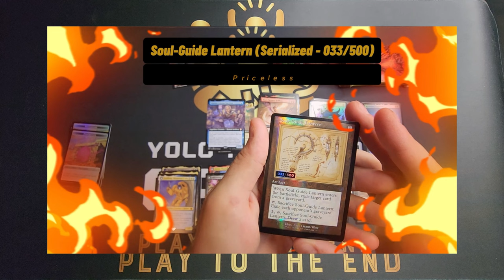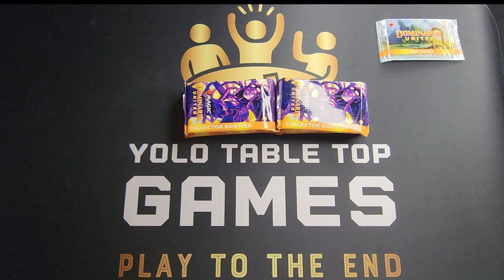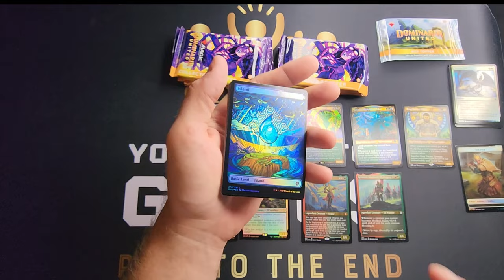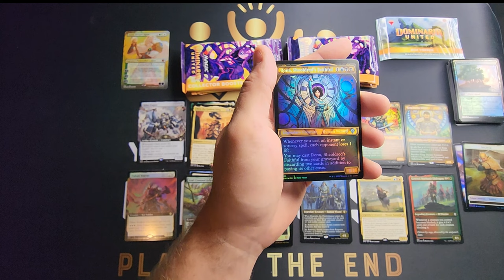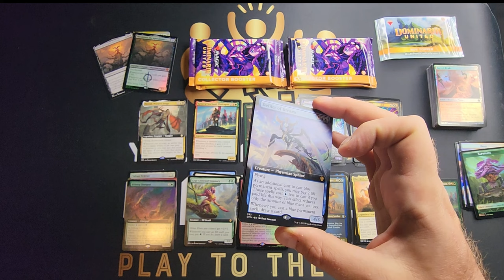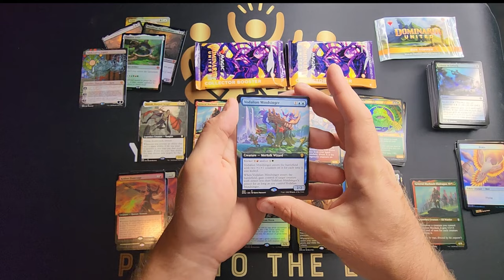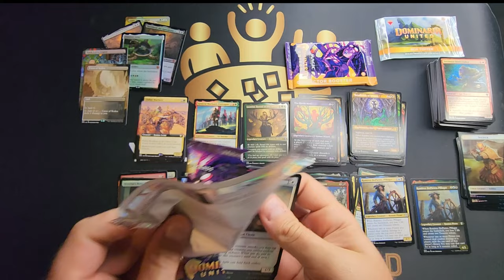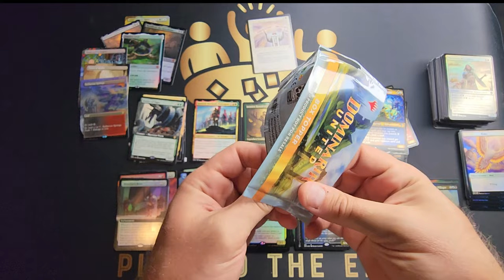*UNBELIEVABLE* DOUBLE Sheoldred, the Apocalypse Collector Booster Pack Opening! Dominaria United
Welcome to the ALL-NEW, official YouTube channel for YOLO Tabletop Games! Known for being among the most reputable sellers on ebay and TCGplayer, our shop is in the process of expanding from exclusively online reselling to providing great media content as well!

In this video, you will witness an incredible, perhaps never before seen, DOUBLE Sheoldred, the Apocolypse pull from a single Dominaria United Collector Booster Pack, as well as some other epic Dominaria United pulls. The video includes pricing for all card hits valued over $1.00 USD.

Check out this video and our future YouTube video drops for further details on our upcoming monthly FREE CARD GIVEAWAY that will begin on October 1, 2023. From this point moving forward, we plan to offer a FREE CARD GIVEAWAY each and every month of the year, and we intend to expand the free card giveaway to other product such as booster packs, booster boxes, and other product as well! Please check out our upcoming videos for additional details on how you can participate in YOLO TTG's monthly FREE CARD GIVEWAY.

*In order to allow new visitors to this channel a fair opportunity to participate in the drawing, as well as to allow this channel to begin to build a following, we will not announce the winner of our October 2023 FREE CARD GIVEAWAY until a YOLO TTG video is posted to YouTube on or around November 11, 2023.*

Thank you for supporting this small business!
YOLO Tabletop Games